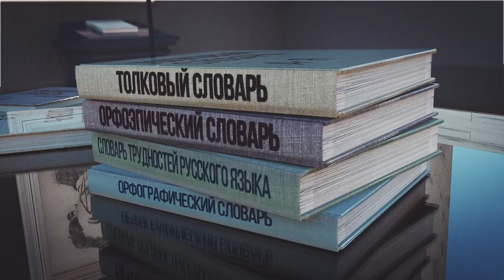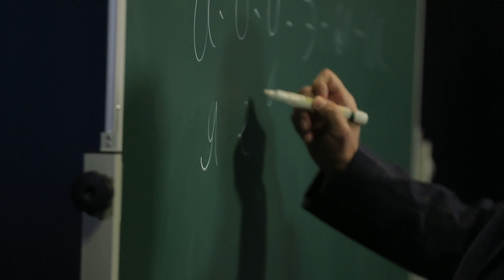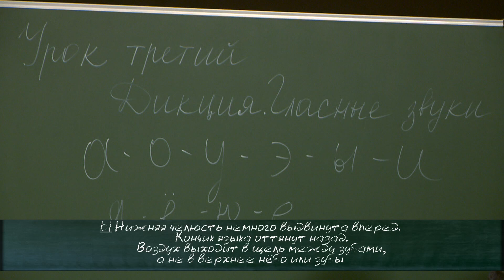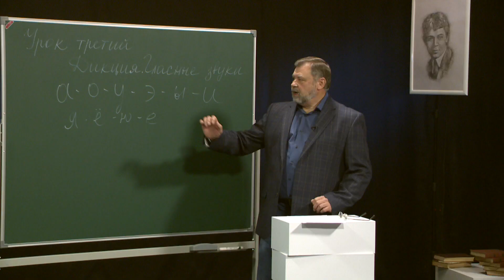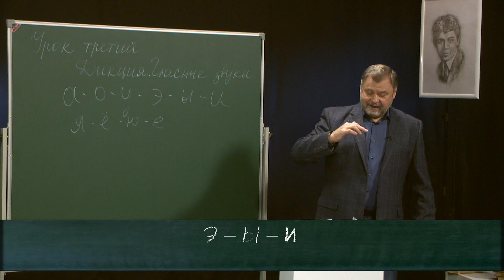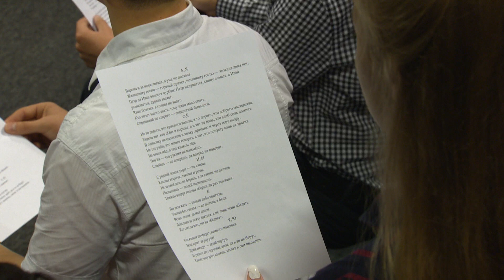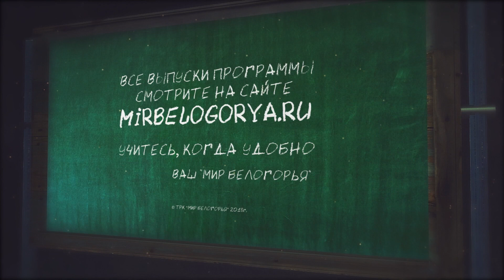«Старая школа». Дикция: гласные звуки (20.12.2018)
Если вы хотите довести до совершенства русский язык, то придется много тренироваться. В «Старой школе» «Мира Белогорья» ведущий Виталий Стариков рассказывает и показывает, какие упражнения помогут достичь этой цели. На очередном уроке речь пойдет о дикции, а именно – о правильном произношении гласных звуков. Занимайтесь вместе с нами!